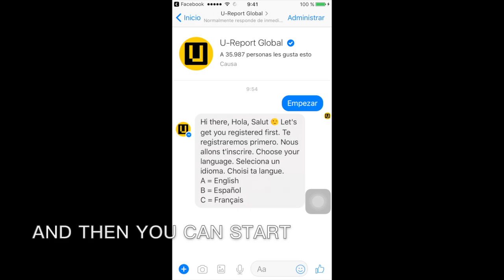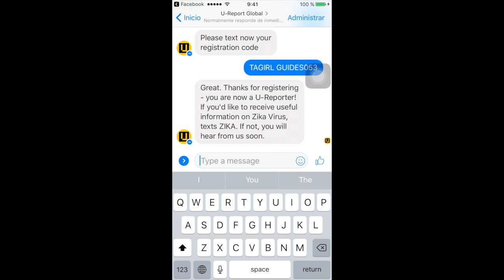Girl Scout Juna from Taiwan shows you how to join U-Report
Learn how to become a U-Reporter with WAGGGS U-Report Youth Steering Committee Juna. Just follow @UReportGlobal or IM U-Report Global on Facebook with the word JOIN